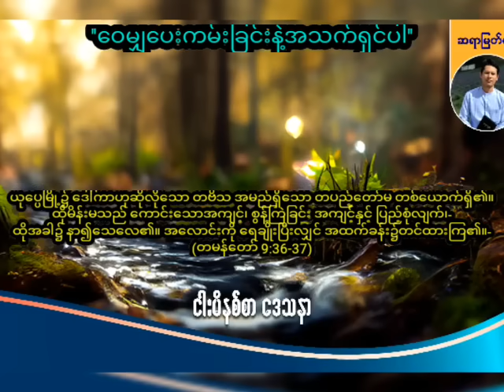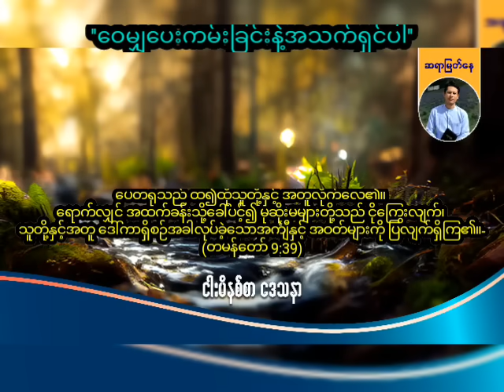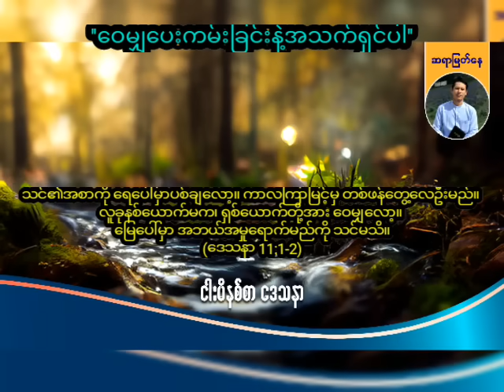''ဝေမျှပေးကမ်းခြင်းနဲ့အသက်ရှင်ပါ'' / Saya Myat Nay / 23.1.2024